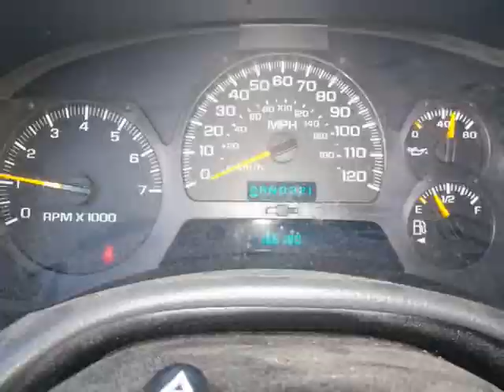2002 Chevrolet TrailBlazer 4dr 4WD LT (Allentown, Pennsylvania)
320 E. Hamilton Street
Allentown